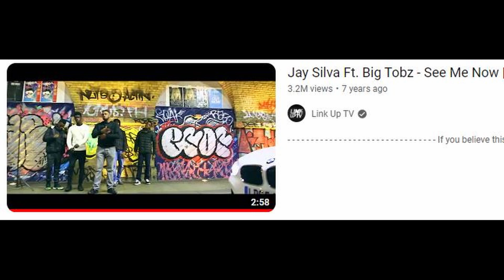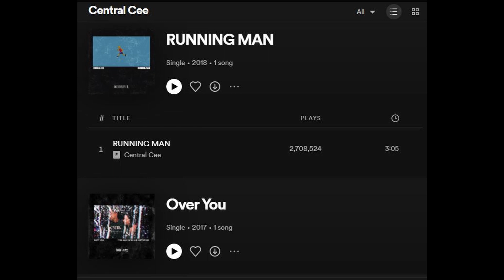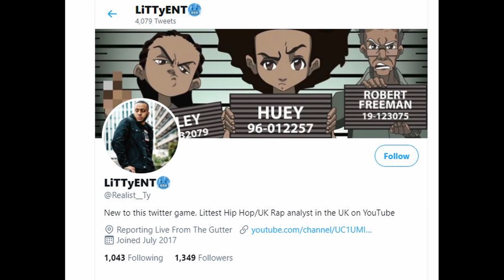What HAPPENED To JAY SILVA?! ('See Me Nowww Money In The Bank')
In this video, I will be breaking down what exactly happened to Jay Silva since his prominent rise to fame in 2015.